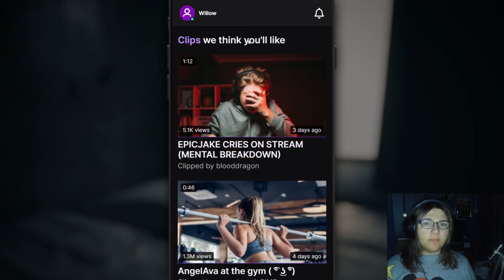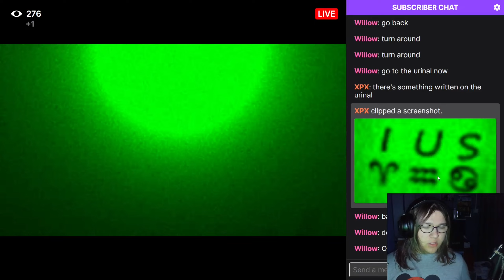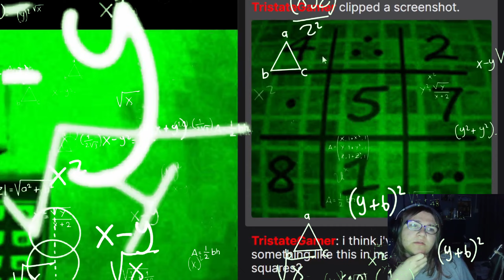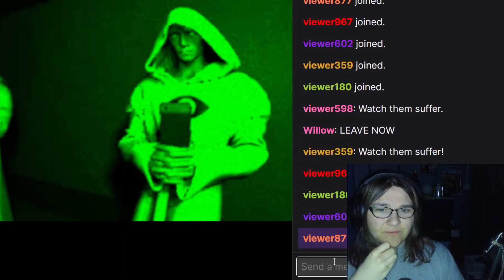Twitch But It's A Horror Experience?! - Twitch Horror Game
Twitch streamer finds a dead body in this Twitch horror game!

Let me know if you like this and would like me to do more because I would be more than happy to make more videos like this!
My new Discord server!!
I hope you enjoyed! If you did enjoy this video, a like would be greatly appreciated! And remember you can always unsubscribe if you change your mind!

Leave any suggestions for other videos, gaming or not, please let me know down in the comment section or in the discussion panel on my channel! Have a great day!
Socials:
All music and audio are from the gameplay audio apart from the outro and background music, along with the "Discord announcement" part of the video.

by Lesfm from Pixabay